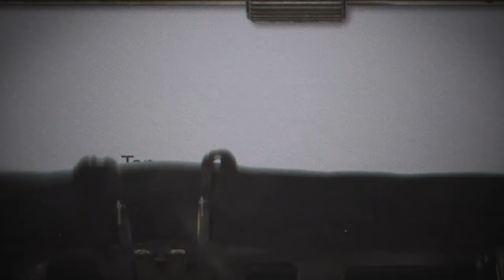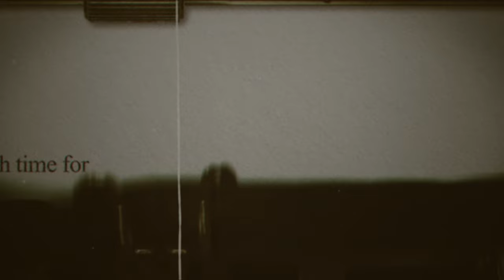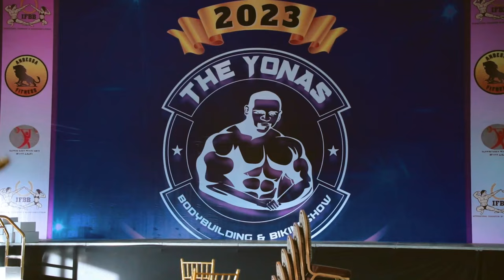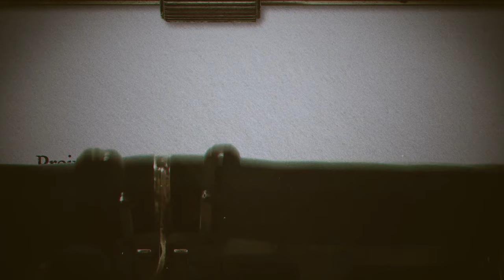SHOW DAY | mr ethiopia 2023 full vlog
ሌትኛዉም የስፖርት supplement and material 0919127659